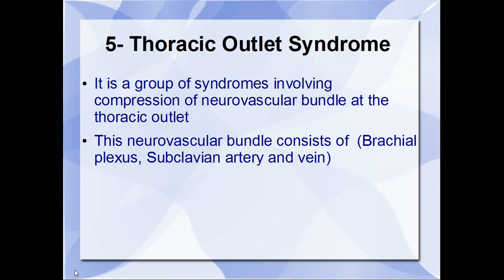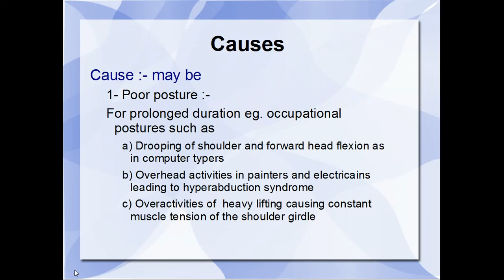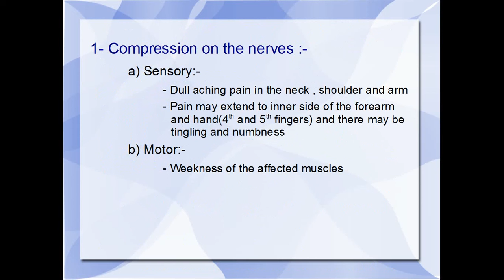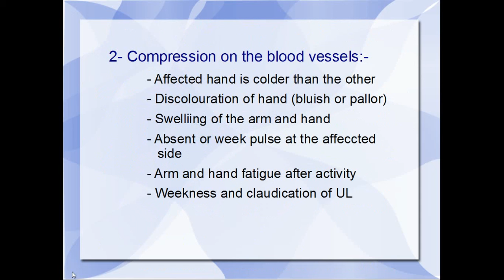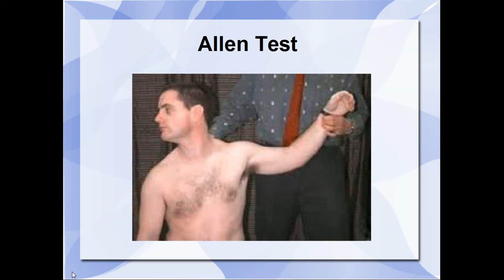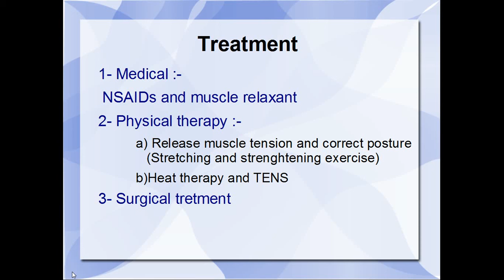Tingling and Numbness in the Hand Part 3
This video is about Thoracic Outlet Syndrome

For contact, your notes and questions